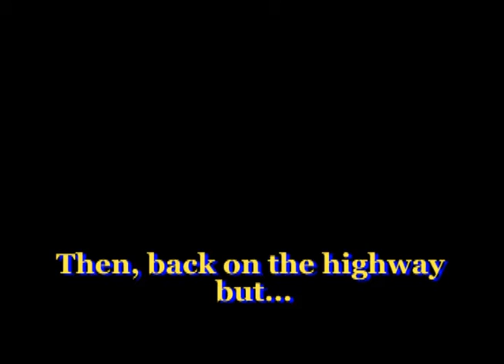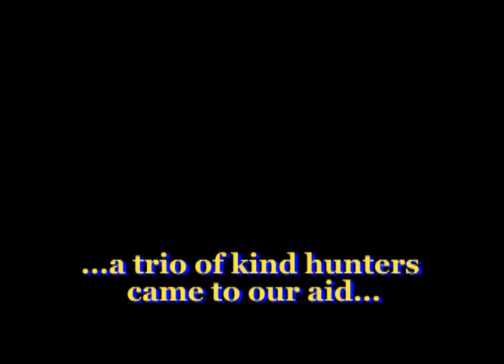To and From Cadotte Lake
We visit this northern Alberta Woodland Cree community.